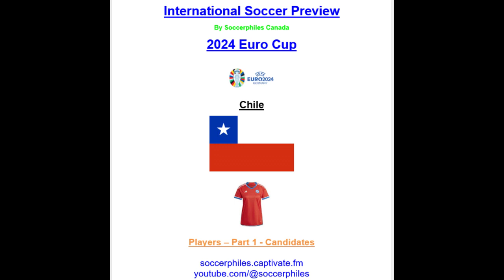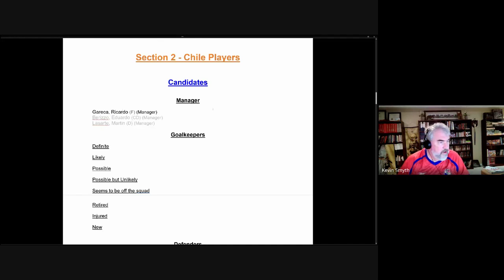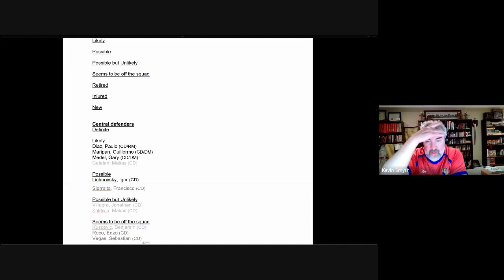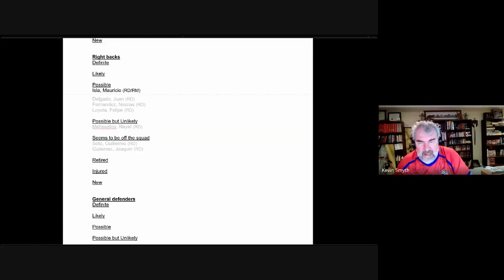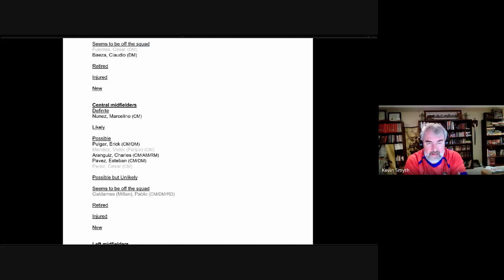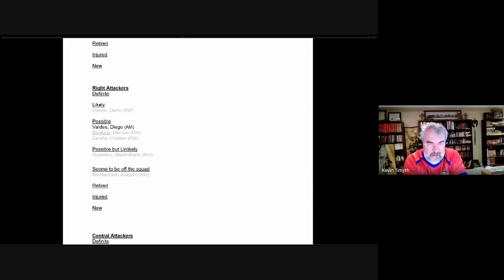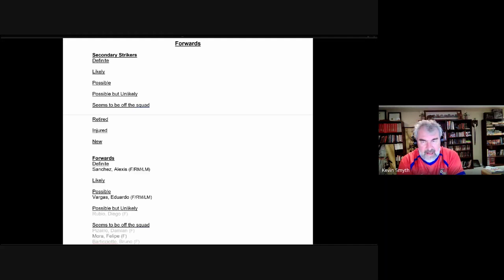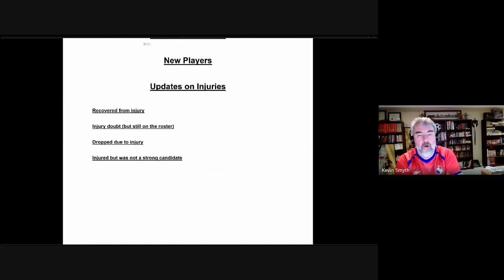Copa America 2024 – Chile Players – Part 1 of 2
Navigation

Summary
This is series 25: A preview of Chile’s players for the 2024 Copa America.

This episode is part 1 of the players mediacast where we examine the candidates and their likelihood of being selected for the final squad.  Closer to the cup, we will add part 2 and show which players actually were selected.

Links and times for teams discussed in this podcast:
Musical Introduction – 0:00
Spoken Introduction – 0:27

Section 1: Information on team – 1:48
- Comments on squad, recent games and formations, upcoming games

Section 2: Candidates
- Manager – 8:57
- Goalkeepers – 14:13
- Defenders – 21:29
- Midfielders – 43:45
- Forwards – 1:18:38

- Review of starters -  1:26:23
- Closing notes -  1:34:36
- Review of injuries -  1:34:37
- Preview of part 2 – 1:37:28